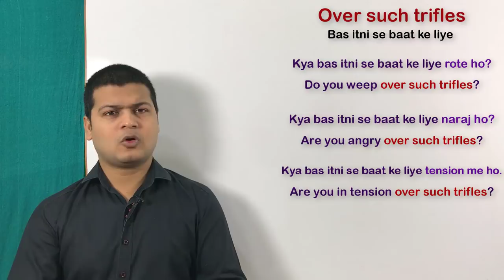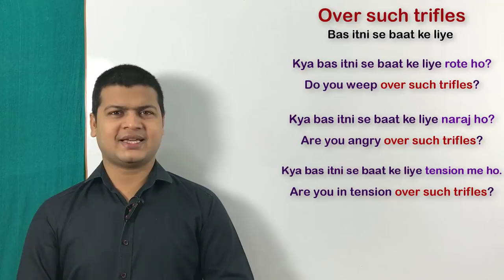Advance structure over such trifles | Spoken English topic English by spoken english sir.